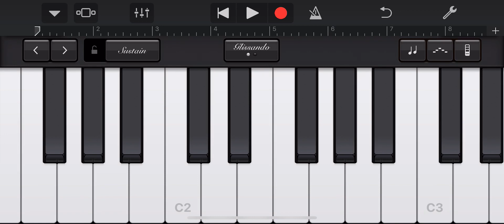そのうち公開する曲のイメージ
2019(令和元)年8月18日からリクエスト方法が変わります！以前コメント欄にリクエストをした方やご新規さんも、下記のリンクからリクエストをよろしくお願いします！

※タイトルの通りです。

パッと頭に浮かんできたメロディーを
ぎこちない演奏で形にした動画です。

※ただのイメージです。

※まだイメージ段階です。大幅に内容が変わる可能性があります。

※一応、告知動画です。